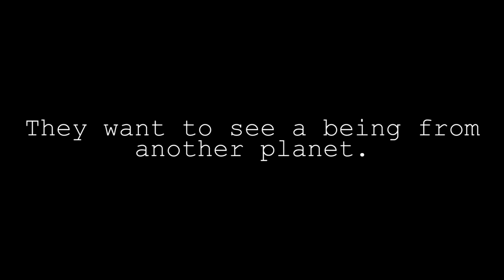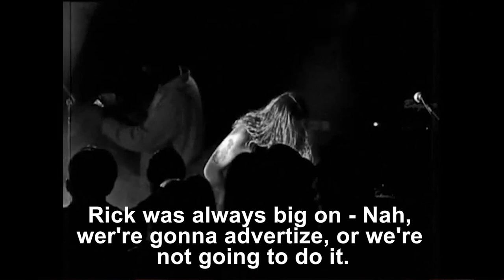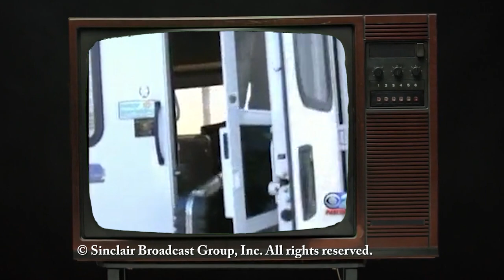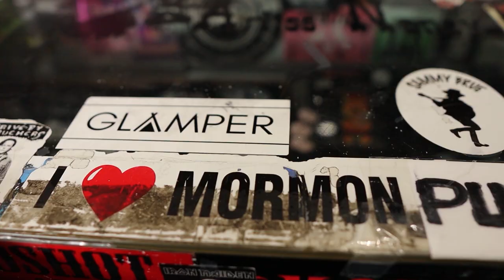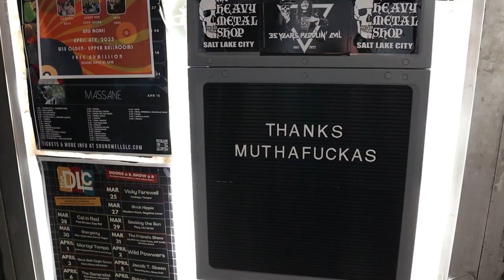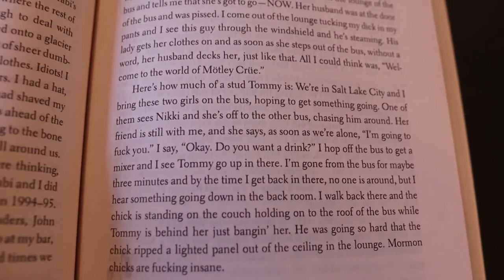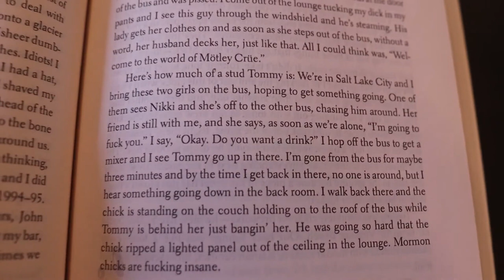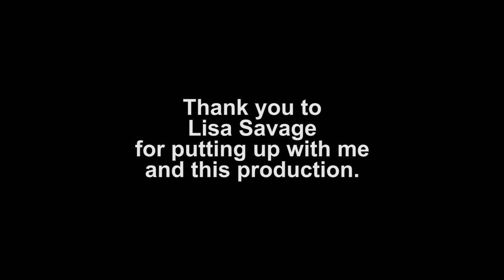THE SALT LAKE STRIP (MUSIC DOCUMENTARY)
Every city has its legends - its stories to tell. This is ours.

A documentary film by Daniel Jesse
NRV Media LLC
Assistant Director - Robert Goble

Non union
Non SAG-AFTRA

Pure Independent